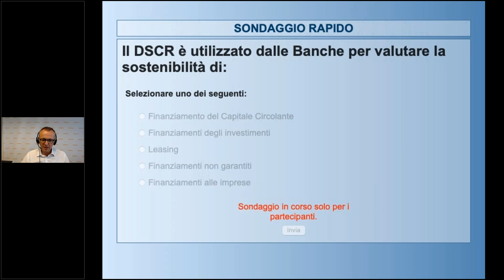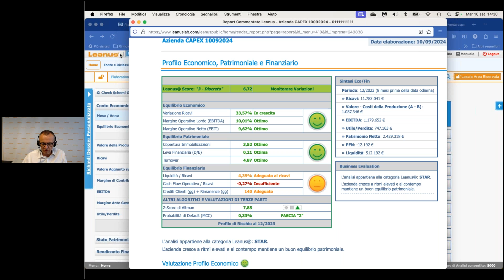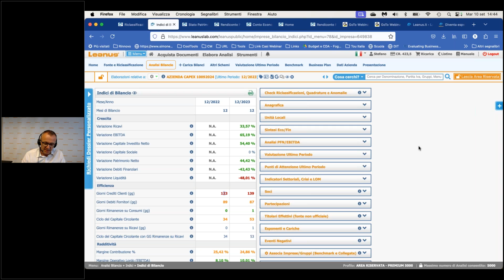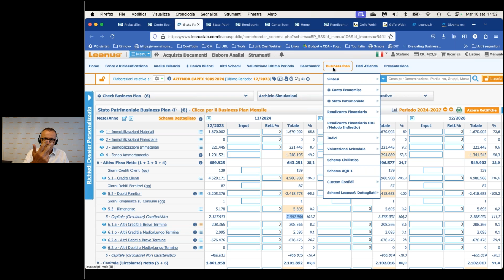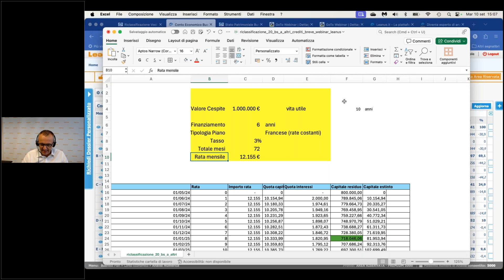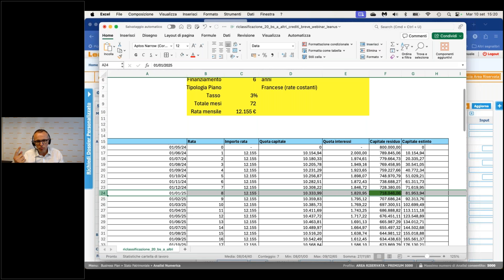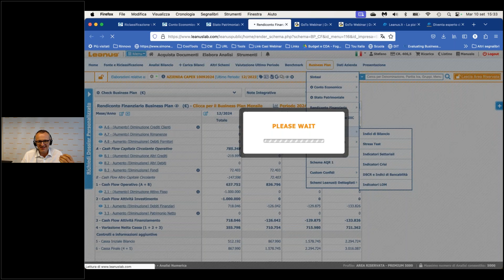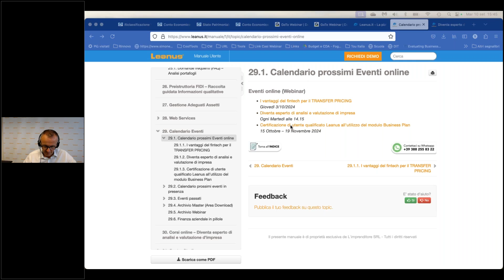Il Business Plan per richiedere finanziamenti per gli investimenti aziendali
Nel contesto economico attuale, l’accesso ai finanziamenti è spesso un elemento cruciale per il successo e la crescita di un’impresa. Tuttavia, ottenere i fondi necessari per finanziare nuovi investimenti può rivelarsi una sfida significativa, soprattutto in un mercato competitivo e in continua evoluzione. Il business plan gioca un ruolo fondamentale in questo processo, rappresentando lo strumento chiave per presentare in modo efficace la propria impresa agli enti finanziatori.

Questo webinar è progettato per imprenditori, manager e professionisti che desiderano approfondire le conoscenze necessarie per redigere un business plan vincente, capace di convincere potenziali investitori o istituti di credito a finanziare i loro progetti aziendali. Durante l’evento esploreremo, passo dopo passo, gli elementi essenziali che devono essere inclusi in un business plan per renderlo solido e persuasivo.

Analizzeremo come delineare la visione strategica dell’azienda, come strutturare una solida analisi di mercato e una previsione finanziaria accurata, come presentare un piano operativo realistico e convincente. Verranno inoltre discussi i criteri che gli enti finanziatori utilizzano per valutare i business plan, fornendo preziosi suggerimenti su come evitare gli errori più comuni e come rafforzare la credibilità del proprio progetto.

Non mancheranno esempi pratici e casi di studio reali che illustreranno come diverse aziende hanno ottenuto finanziamenti significativi grazie a una pianificazione strategica mirata e alla presentazione di un business plan ben strutturato. Tutti i partecipanti avranno anche l’opportunità di porre domande e discutere le proprie esperienze con esperti del settore.